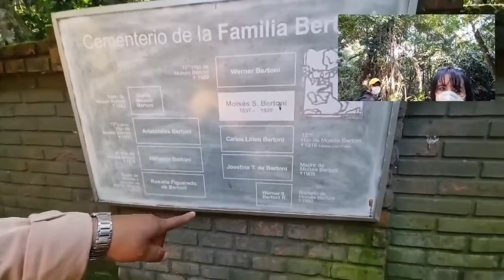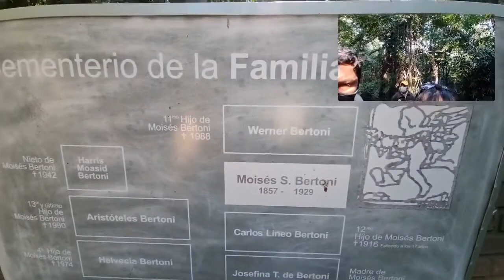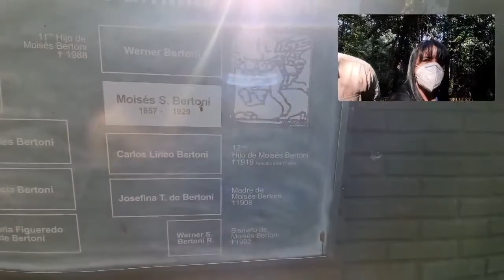CEMENTERIO DONDE DESCAN LOS RESTOS DE LA FAMILIA DEL CIENTÍFICO DR. MOISÉS BERTONI, , PARAGUAY 🇪🇬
Responsabilidad Social en Sintonia